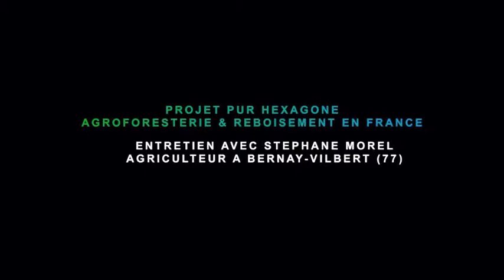PUR HEXAGONE, FRANCE, Interview de Stéphane Morel (FR)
Entretien avec Stéphane Morel, agriculteur participant au projet de plantation d'arbres en France Pur Hexagone (Région Ile-de-France)